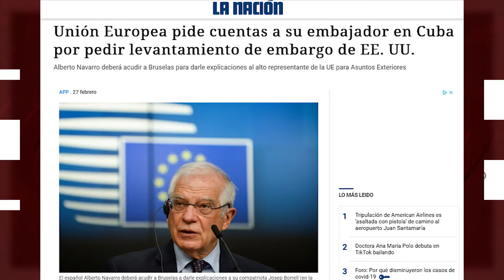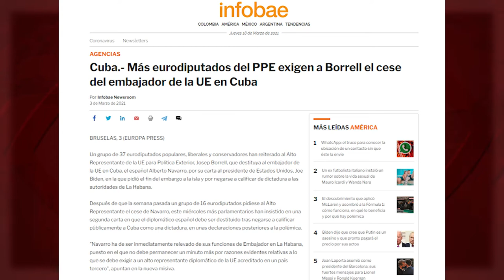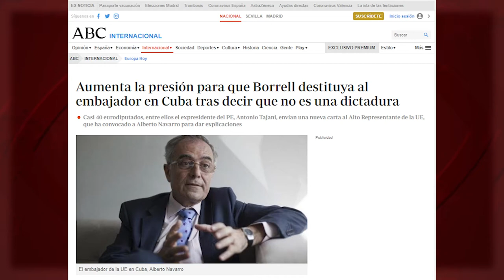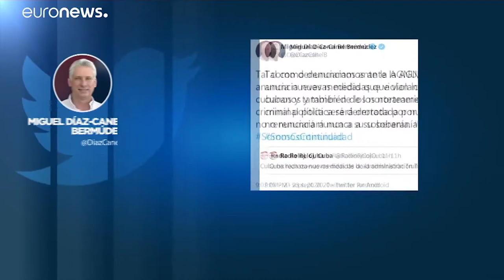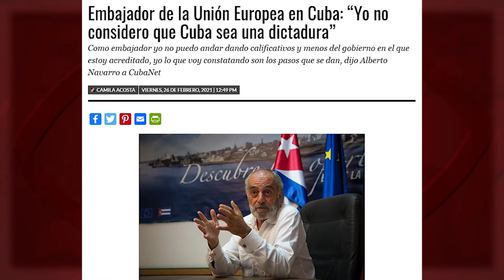El embajador europeo y la guillotina democrática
¿Que al embajador de la Unión Europea en Cuba, Alberto Navarro, se le ocurre firmar, junto a 800 personas, una carta pidiendo a Joe Biden el fin del bloqueo a la Isla? Se arma un escándalo político y mediático y se pide el fin de su carrera política. Para evitar la guillotina, el embajador es "debidamente reprendido", pide disculpas y asume que fue una "mala decisión política" y “un error” aquella carta.